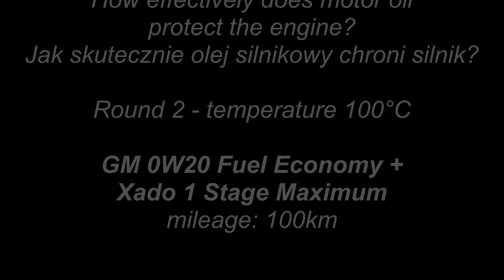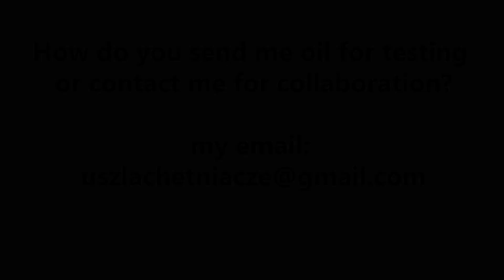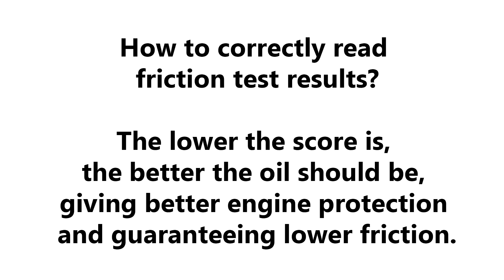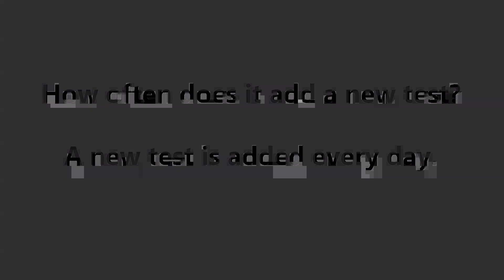GM 0W20 + Xado 1 Stage Maximum - przebieg: 100km Test Tarcia 100°C 2kg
@Piotr Tester

Druga runda +2kg

Wynik z dodatkiem Xado 1 Stage Maximum:
0,03
Wynik jest znacznie lepszy. Xado 1 Stage Maximum zwiększył ochrony oleju 0,16 - 0,03 = 0,13

Olej do testu przesłał Pan Andrej. Dziękuje